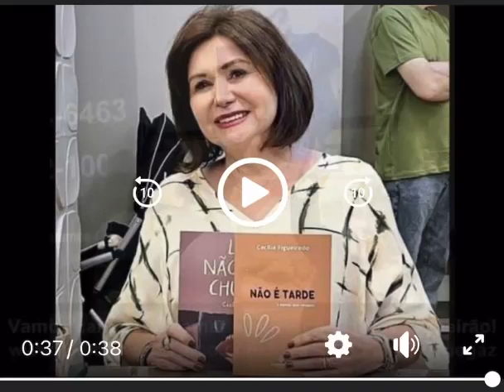WEB RADIO NOVA RIBEIRÃO DE RIBEIRÃO PRETO EXCLUSIVO !